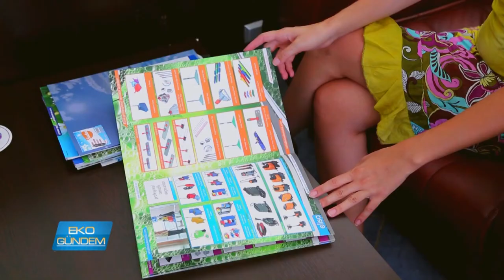Elisa Hijyen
Otelden okula petrol istasyonlarına pek çok kurumun temizlik malzemesi ihtiyacına yanıt veren Elisa Hijyen, yerli üretimle adını daha geniş kesimlere duyurmayı hedefliyor.